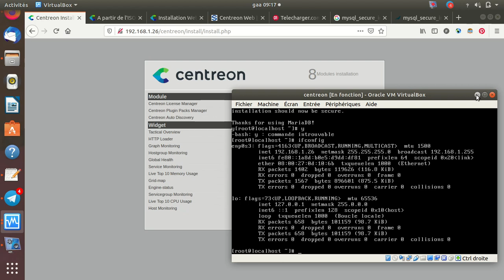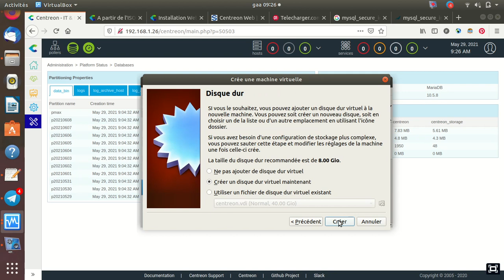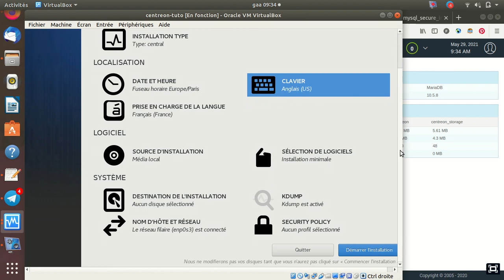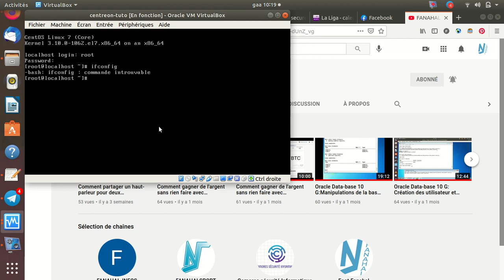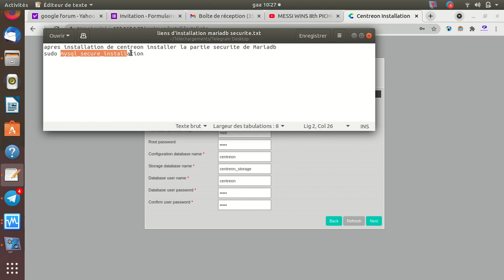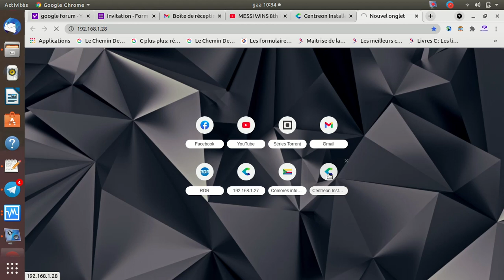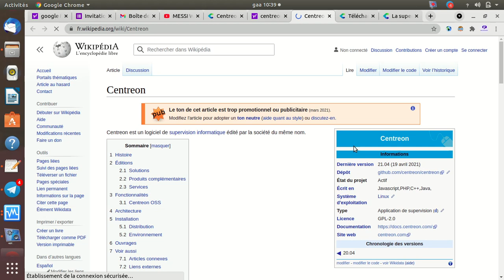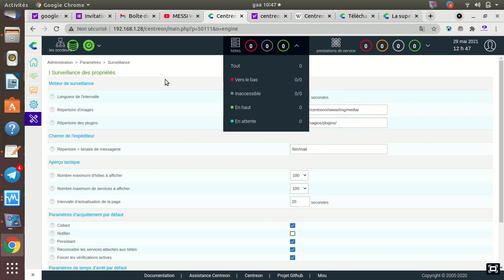Centreon est une solution de supervision des applications, systèmes et réseaux.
Youssouf Abdallah:Originellement appelé Oreon1, Centreon est une solution de supervision des applications, systèmes et réseaux, basé sur les concepts de Nagios. Le cœur de Centreon est Open Source, distribué sous licence GPL v22 et gratuit. Des modules complémentaires à valeur ajoutée payants sont distribués par l’éditeur. Des modules complémentaires gratuits et open sources sont développés par des contributeurs sur GitHub3.

Centreon fournit une interface simplifiée pour rendre la consultation de l'état du système accessible à un plus grand nombre d'utilisateurs, y compris des non-techniciens, notamment à l'aide de graphiques de performance. Les techniciens ont cependant toujours accès aux informations techniques de l'ordonnanceur. En 2005, la société Merethis (maintenant Centreon) est fondée et est chargée de fédérer la communauté autour de cette solution Open Source.